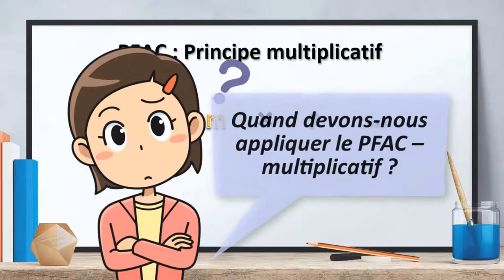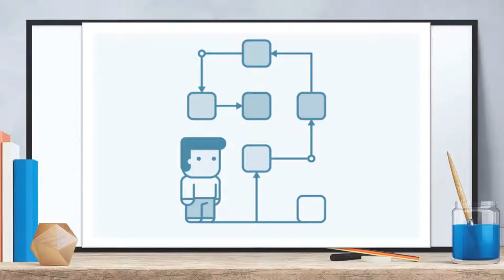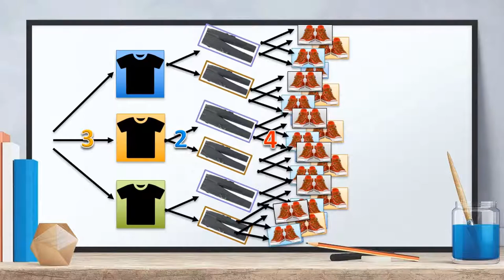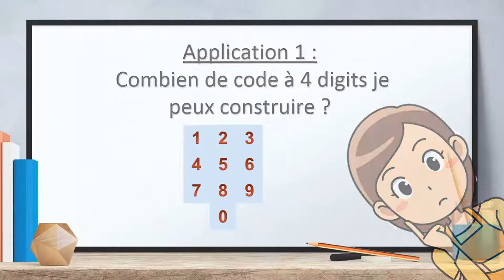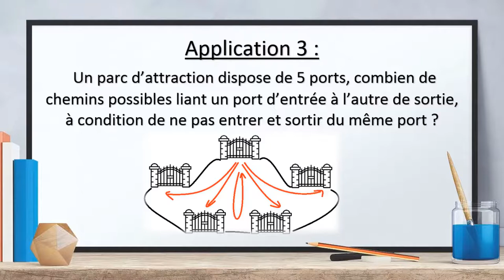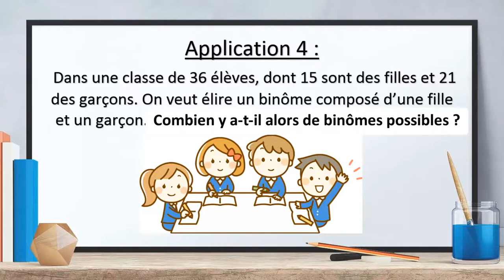PFAC Principe Fondamentale de l'Analyse Combinatoire 2 année BAC sciences